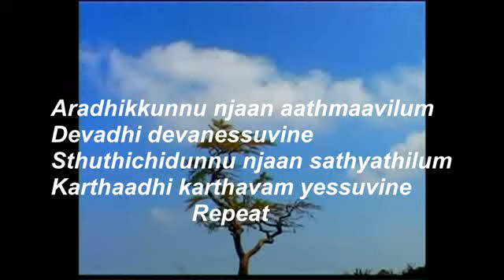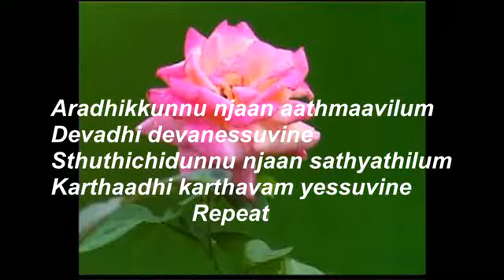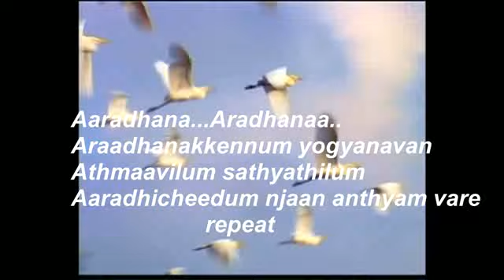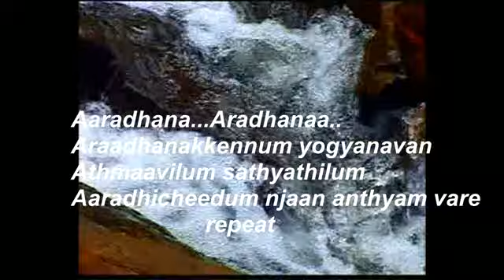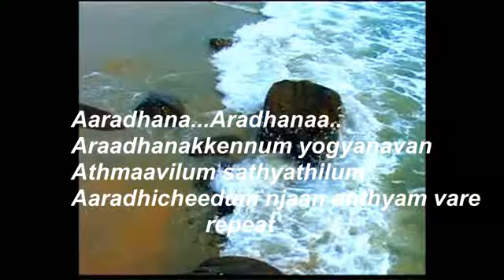Song-Aradhana....Music,singer-Sabu Louis,Malayalam christian new worship song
Aradhana.
Music,singer-Sabu Louis
,Malayalam christian new worship song